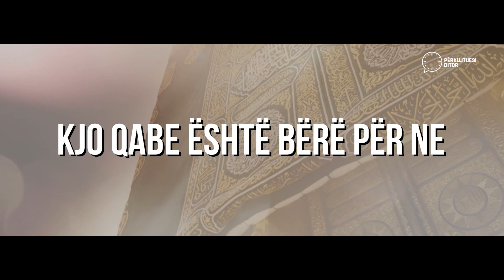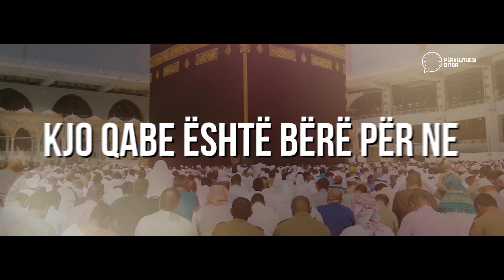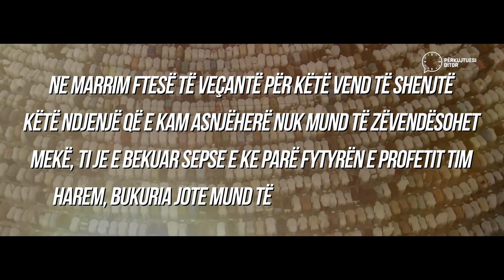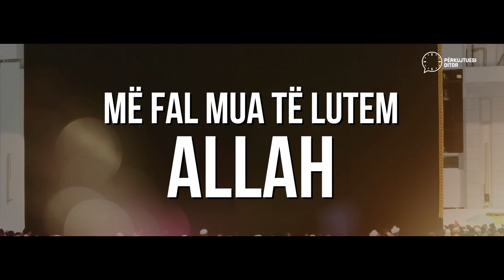ILAHI e bukur për Qaben 🕋 - Omar Esa | Beautiful Nasheed